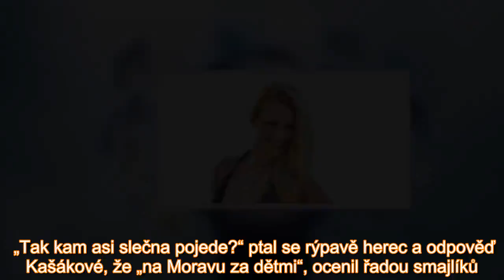Etzler se opřel do Miss Kašákové kvůli charitě: Šlo o vybrané peníze!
Finalistka soutěže Česká Miss 2014 si splnila svůj sen a v roce 2016 založila nadaci na podporu dětských domovů. Sama totiž v jednom takovém, i s bratrem Karlem (31), vyrostla. Pro nadaci získala na